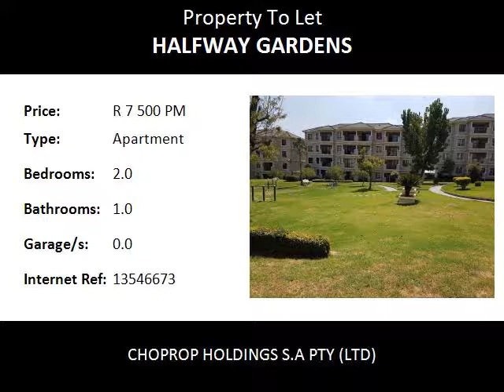2.0 Bedroom Apartment To Let in Halfway Gardens, Midrand, South Africa for ZAR R 7 500 Per Month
Bedrooms: 2.0
Bathrooms: 1.0
Garages: 0.0
Price: R 7 500 Per Month

Property Description:

Midrand Halfway gardens
Lovely Complex 2 bath 1 bath Apartment To Rent At Phoenix View, Midrand Halfway Gardens.
This is a lovely spacious 2 Bed 1 Bath apartment in a lovely complex and in an excellent location. The 2 bedrooms are spacious with fitted cupboards and carpets. The bathroom is a modern well spaced full bathroom. The open plan dining and living area comes with a spacious warm feel with sliding doors that lead on to a covered patio. The kitchen is fully fitted Caesar stone  with space for a fridge, washing machine and dryer.

This awesome complex offers a beautiful club house and entertainment area, 24 hr security, high rise walls with electric fencing, CCTV monitored, controlled access landscaped communal gardens, 1 covered parking bay and ample visitors parking.

Plug in and play DSTV connections, prepaid electricity.